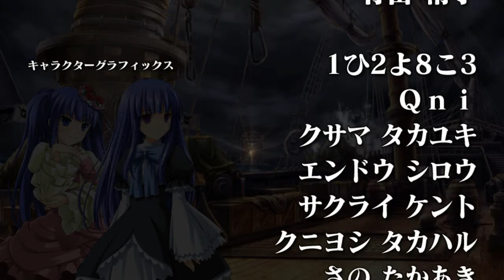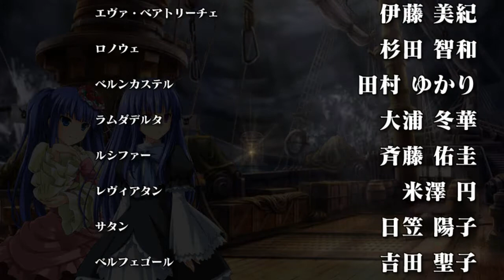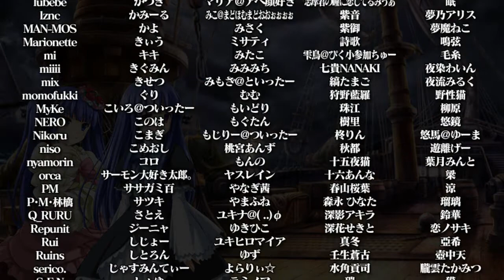ERIKA X BERNKASTEL STORY MODE